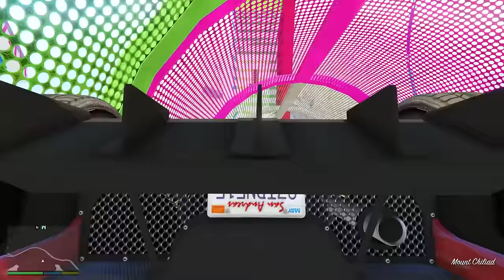FRANKLIN TRIED IMPOSSIBLE TWO WAY ULTRA MEGA RAMP PARKOUR CHALLENGE GTA 5 | SHINCHAN and CHOP